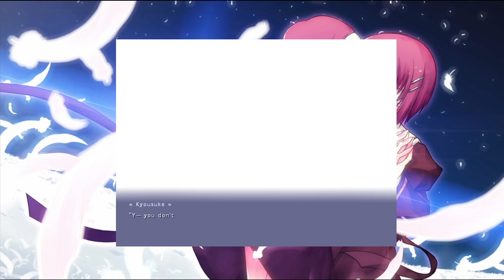ef - the first tale. - Part 24